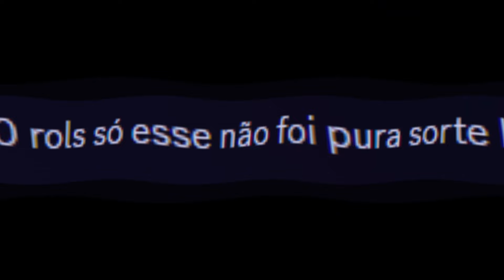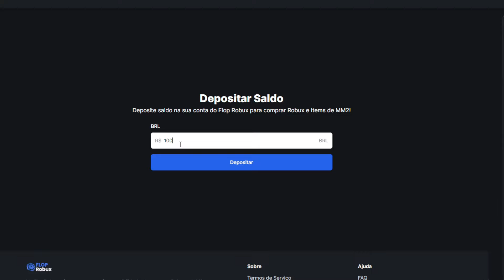GOJO MONARCH o MAIS PURO SUCO DO DANO BRUTO no ANIME VANGUARDS!